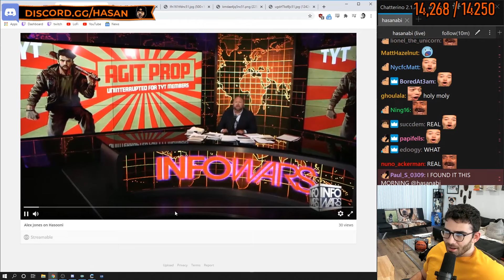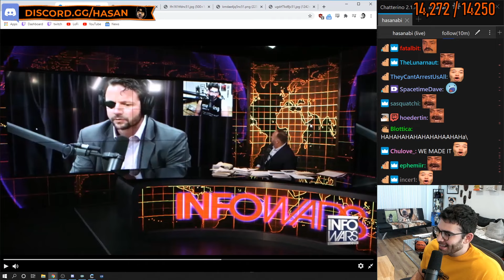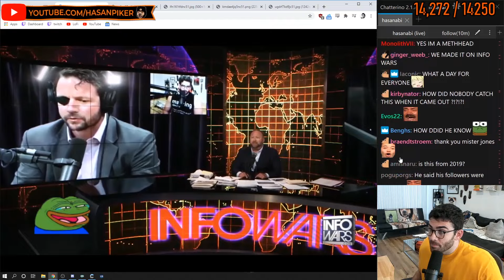Alex Jones Did a Segment on ME?!?!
Alex Jones Warns that I will have sex with your daughters. Watch out!!